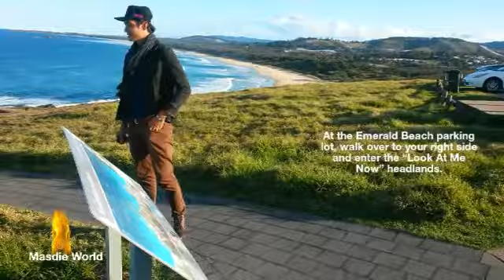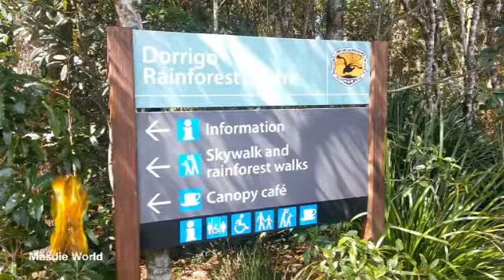Selfie with Kangaroos Emerald Beach Australia NSW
Emerald Beach, New South Wales 2456, Australia.
Emerald Beach is a great destination for a family holiday; just south of Woolgoolga and about 15 minutes north of Coffs Harbour.
Positioned near Look-at-me-now Headland, 20km from Coffs Harbour, Emerald Beach is a local surfing hotspot.
At the Emerald Beach parking lot, walk over to your right side and enter the “Look At Me Now” headlands. The footpath hugs the cliffs that rise above the ocean, which sits off to your right. As a result, you will see the kangaroos (if they are out) off to your left side.
The kangaroos live at the headlands, so even if they’re not “out,” they are “there,” specifically in the shrubbery that sits within the fenced “wildlife” reserve area. If you wait long enough, one of the friendly marsupials might surprise you.
Beautiful Place Amazing View Lovely Kangaroos You will Love It .

If you have any questions or comments please write on bottom i will reply you after i read it .

Masdie World YouTube Channel